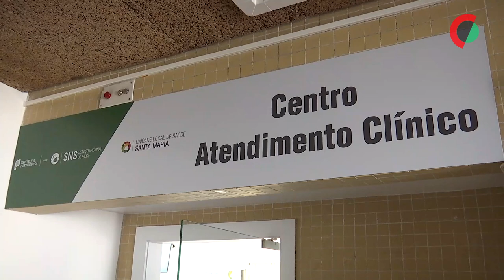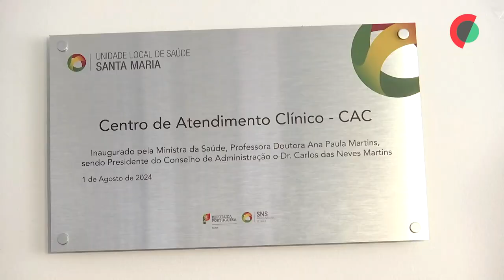Primeiro Centro de Atendimento Clínico do país abre no centro de saúde de Sete Rios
O primeiro Centro de Atendimento Clínico do país abre no centro de Saúde de Sete Rios, em Lisboa, e destina-se aos casos menos urgentes referenciados pelo SNS 24 e pelo serviço de urgência do Hospital Santa Maria.